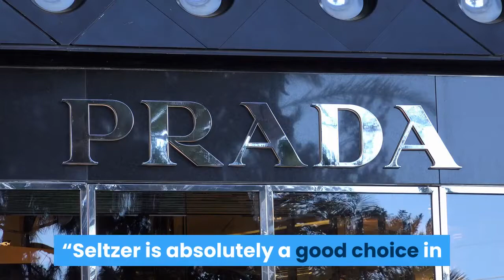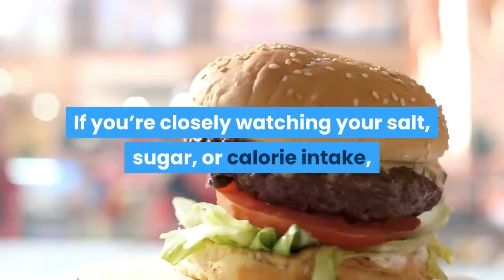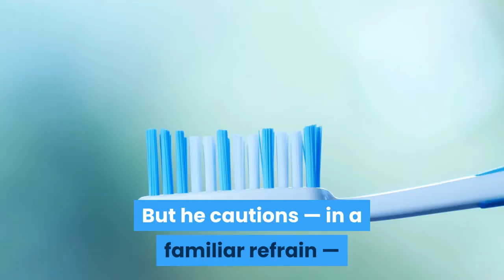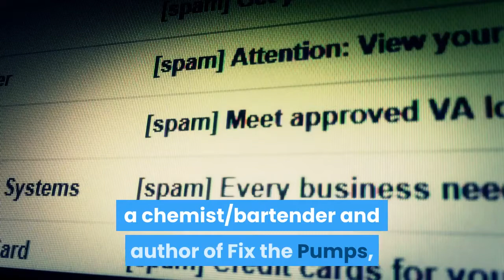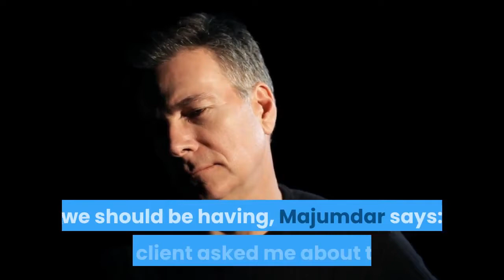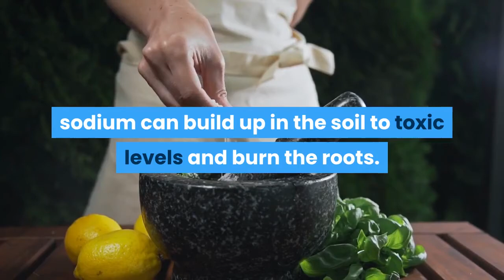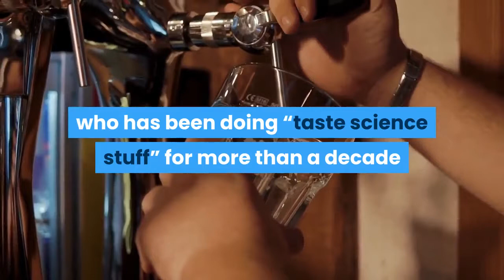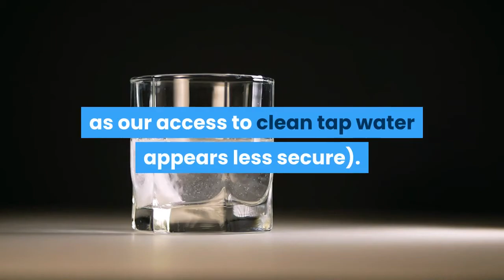Seltzer and Your Health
Everything you need to know about bubbly water and your body